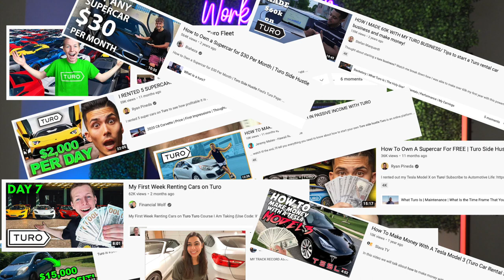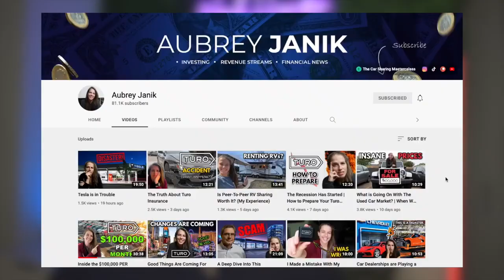How to Get Started Renting Cars on Turo (Profits, Costs, Tips & More)!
Is renting your car on Turo still worth it 2022? How much can you earn renting you car out on Turo as a host in profit? Is the Turo car rental business worth doing? We answer all these questions and more with an interview from  @Aubrey Janik .

Today we interview Aubrey Janik to learn all about the Turo car rental app/business, how it works, and to see if it would make for a great source of passive income that doesn't require much of your time each week. I personally heard about Turo about 3 years ago since I needed to rent a car to go to a weeding that was out of town. It seems like more and more videos on YouTube and TikTok keep popping up, about how great of a side hustle renting cars/cars on Turo can be, but is that the case? Is it worth buying a starting a Turo car rental business in 2022?

If you want to learn more tips and tricks, feel free to check out the shorten 15 min interview
If you prefer to listed to the audio version on Spotify

Huge thanks again to the Aubrey. Check out her channel and learn about Turo and other side hustles

Timestamps
0:00 - Intro on Turo Car rental business
0:45 - How long have you been renting cars on Turo for?
0:59 - How many cars do you rent on Turo?
1:10 - How many cars to start with on Turo
2:42 - Why did you choose Turo vs other side hustles?
4:12 - What's the best car to start renting on Turo?
7:35 - How much does it cost to purchase an economy car for Turo?
8:50 - Where should you buy a Turo car from?
10:32 - What else do you need (besides a car) to get started on Turo?
11:45 - Do you need special insurance to rent a car on Turo?
13:45 - How many hours does it take to manage a car on Turo?
14:40 - Is managing Turo guests automated?
15:49 - Do you have to take pictures after every renter on Turo?
17:05 - Where should you keep Turo cars?
18:03 - What happens when a renter damages the car on Turo (i.e., smokes, accident, etc.)?
19:43 - What policies should Turo host be most aware of?
21:40 - How much time and maintenance does a Turo car take?
23:45 - Most important maintenances to do on Turo car
25:48 - Why is Turo better than Getaround?
27:47 - How much does Turo take in fees from hosts?
28:32 - How much money can you make with Turo in a month?
31:57 - Make Turo a side hustle or grow into a main business
33:00 - Is it too late to get started with Turo?
35:11 - Who should not rent cars on Turo?
37:26 - What's the best and worst parts of Turo?
39:50 - Tips you wish you would have known before getting started on Turo
 42:39 - Outro on Turo Car rental business